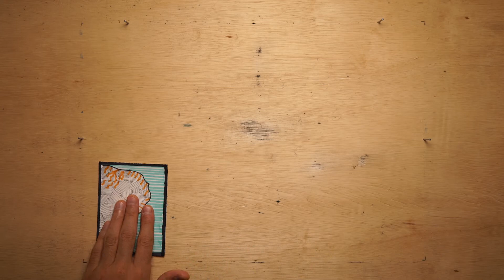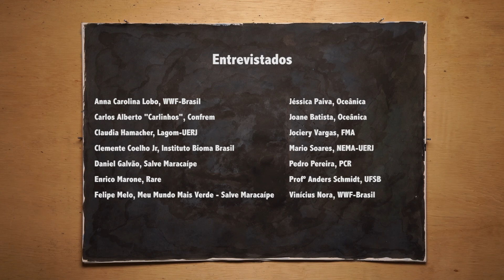"Vidas Sob o Mar de Petróleo": barreiras de contenção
EuUsoMinhaVozPelosOceanos O mangue é formado por árvores com raízes expostas, por onde as plantas respiram, formando um verdadeiro labirinto. Complexo e sensível, alguns dos mangues mais importantes do Brasil foram atingidos por petróleo em 2019, durante o maior desastre em extensão causado por vazamento de óleo no Brasil.

Essa é a história do terceiro episódio do especial “Vidas Sob o Mar de Petróleo”, que se passa nos manguezais do nordeste brasileiro. Esses ecossistemas são fonte de renda de milhares de famílias que coletam crustáceos e mariscos diariamente. Mas, por serem áreas extremamente sensíveis e de difícil acesso, a limpeza total desses locais ainda pode levar muitos anos.

Helena Ivalda é marisqueira e artesã na cidade de Ipojuca, Pernambuco, e conta que a comunidade foi acordada na madrugada aos gritos por um jangadeiro que viu as primeiras manchas entrarem no mangue. “Minha família toda, minha comunidade toda vive do mangue. Eu comecei com 12 anos, mas ser marisqueira vem de gerações. Minha vó e minha mãe eram. Minhas filhas são e meu filho de 16 anos já é pescador. Quando o óleo chegou eu e uma turma de marisqueiras daqui fomos até o local para tentar limpar”, afirma Ivalda.

A série VidasSobOMarDePetróleo foi produzida com base em diversas entrevistas e depoimentos de pessoas na pele as consequências do vazamento. A produção contou com o apoio de OMO (Unilever).